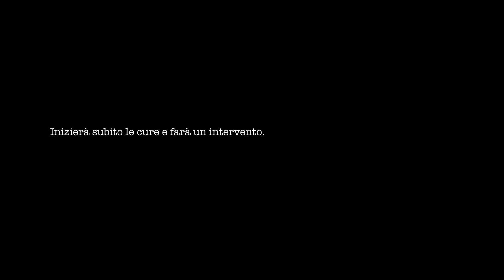Non Rimanere all'Oscuro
Sappiamo che i controlli oncologici regolari sono importanti. Eppure c'è ancora qualcuno che non vuole sapere. Fai luce sulla tua salute.

Perché sapere è prevenire e prevenire può salvarti la vita.